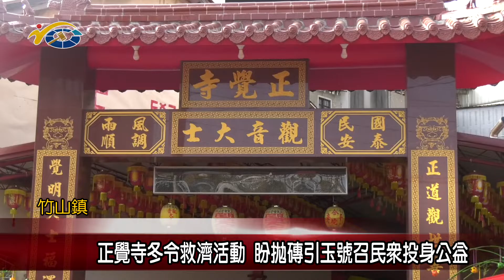20200207 民議新聞 正覺寺冬令救濟活動 盼拋磚引玉號召民眾投身公益(縣議員 游顥)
竹山正覺寺主祀觀音大士，是地方信仰中心之一，廟方也長期樂善好施幫助弱勢，而為了幫助邊緣戶提升生活品質，也規劃了一場冬令救濟活動，準備了許多白米來進行發送。議長何勝豐感謝正覺寺管理委員會的善行善舉，也希望藉此拋磚引玉，能號召更多民眾一同投身公益幫助他人。